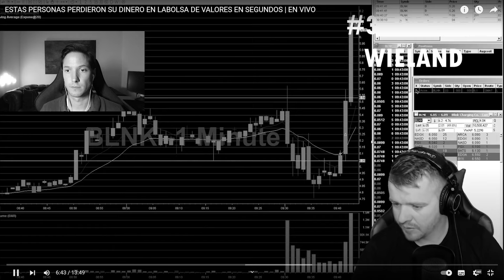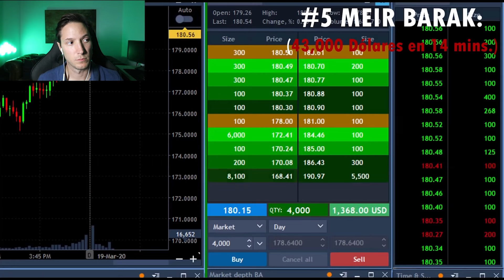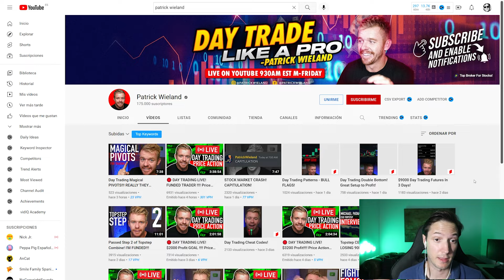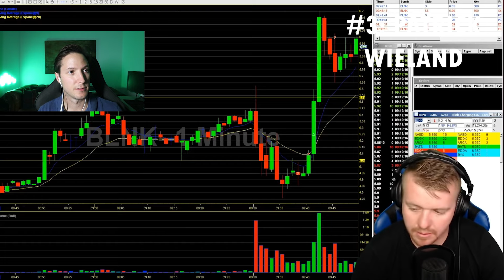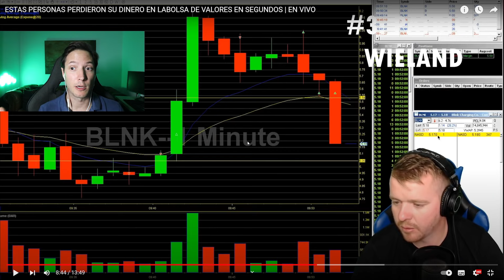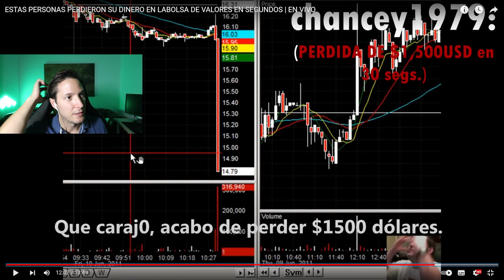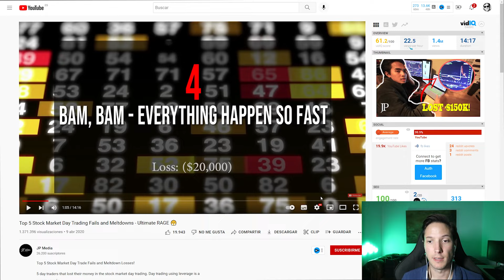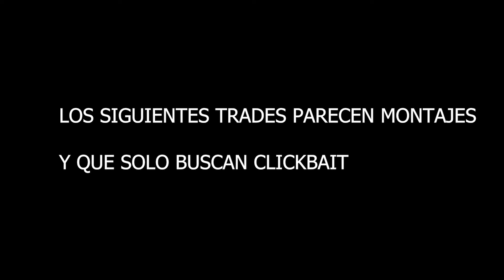Las Mayores Pérdidas de Traders EN DIRECTO de YouTube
cómo puedes colaborar con el canal y a la vez formarte como un profesional.

(Sólo disponible para residentes fuera de España)

► Si estas buscando un broker regulado y quieres apoyar el canal, puedes abrir una cuenta con alguno de los que colaboro. Además, recibirás la formación de trading más completa de Internet, gratis. Recuerda apuntarte antes en la web